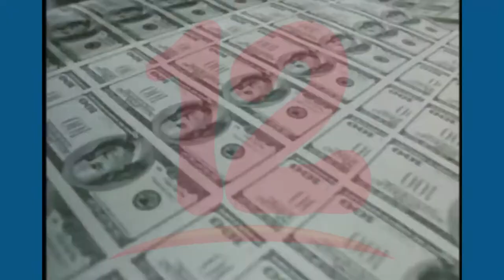Ley de Agentes Extranjeros afectará la economía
NosResistimosAlEmbargo Ley de Agentes Extranjeros afectará la economía, asegura el abogado constitucionalista Fanor Avendaño.